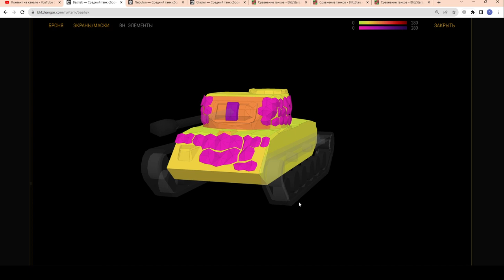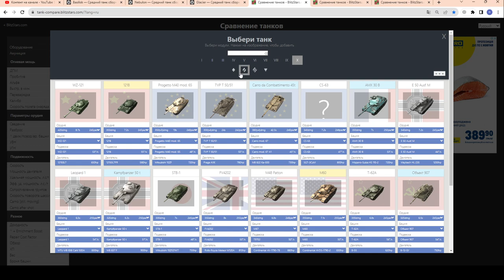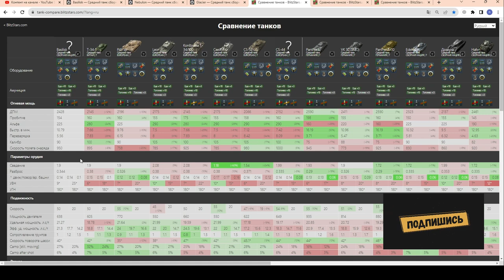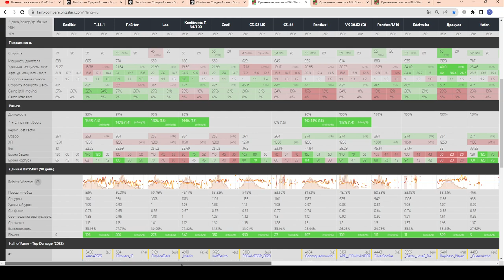ХАЛЯВНЫЙ Basilisk - ЧЕСТНЫЙ ОБЗОР! Базовая награда Сезон 2 "Плеяда" в wot Blitz 2023 | WOT-GSN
Зацен младшего брата Nebulon и Glasier ;)))

ПОДДЕРЖИ АВТОРА!
4. Отправить подарок (Евро сервер) в игре на Ник - "__GSN__"